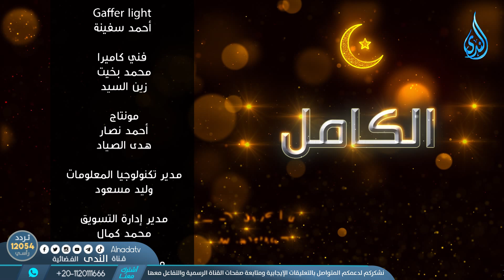عيادته للمريض اليهودي | الكامل ﷺ | الشيخ جمال عبد الرحمن | ح 4